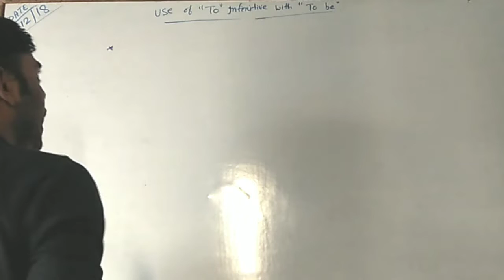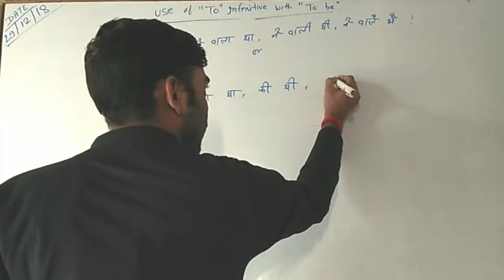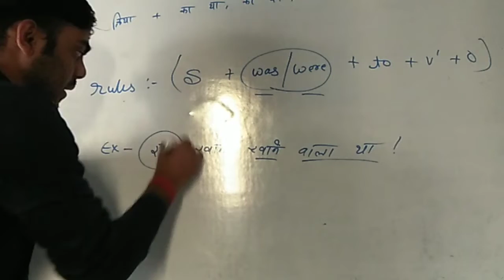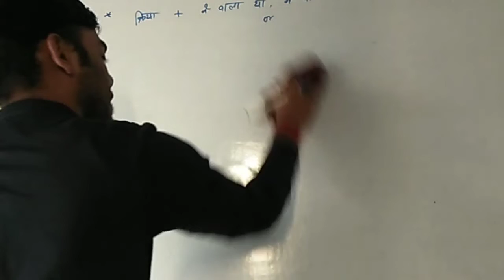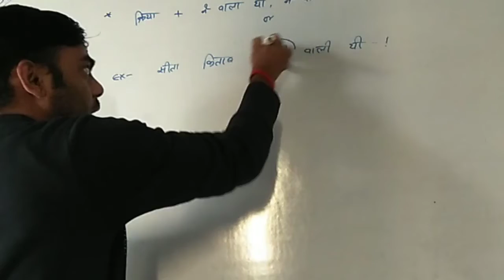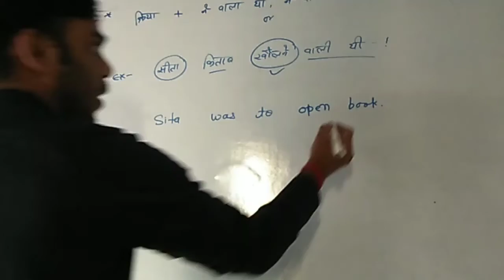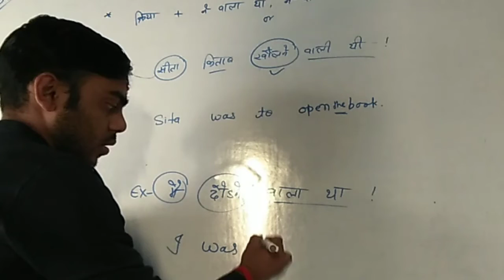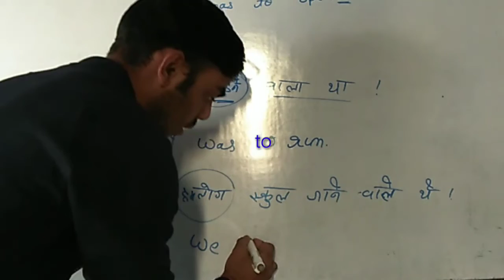Use of "to" infinitive with" to be " स्पोकन इंग्लिश 2019 सरल और आसान भाषा (भाग 21)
How to speak English in easy way  ( in Hindi)

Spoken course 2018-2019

दोस्तों जैसे कि हम लोग जानते हैं कि आज की दुनिया में इंग्लिश बोलना बहुत ही महत्वपूर्ण विषय हो गया है
                                                 आज की दुनिया में इंग्लिश जाना और इंग्लिश को समझना हम लोग के लिए बहुत ही फायदेमंद है अगर किसी बच्चे को ले किसी पर्सन को इंग्लिश नहीं आता हो तो ऐसे हो जाता है जैसे बिना जहर का सांप, इसीलिए आज की जीवन में इंग्लिश सीखना बहुत ही महत्वपूर्ण हो गया
                      दोस्तों अगर आप मेरे इस युटुब चैनल पर नहीं हो और अगर आप मेरे स्पोकन के सभी वीडियो नहीं देखी तो डिस्क्रिप्शन में उनका लिंक मिल जाएगा जहां से जाकर आप विजिट कर सकते हैं या फिर सर्च करके
          (My dream my think)  सर्च करके आप फ्री में स्पोकन कोर्स आसानी से कर सकते हैं और अगर आपको किसी भी चीज में क्या कोई ऐसा सेंटेंस या फॉर्मूला जो समझने में दिक्कत होता हो तो मेरे व्हाट्सएप नंबर =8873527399 पर आप मैसेज करके क्वेश्चंस पूछ सकते हैं

दोस्तों मेरा चैनल जो एजुकेशन के रिलेटिव है जिसमें है मुझको करण के सभी वीडियो डालते हैं आप आसानी से यह करके स्पोकन कोर्स फ्री में कर सकते हैं

Channel = My dream my think